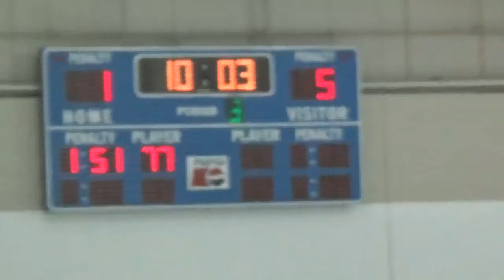10-24-2015 Falcons vs Huskies Gm2 - Period 3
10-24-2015 Falcons vs Huskies Gm2 - Period 3